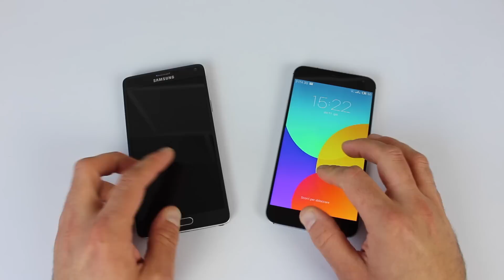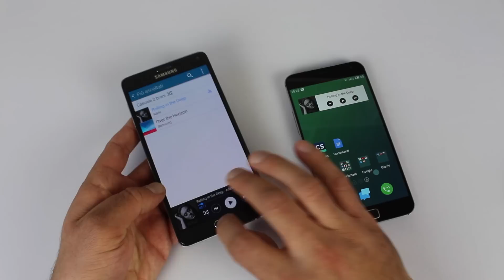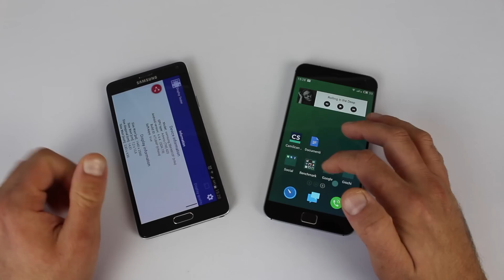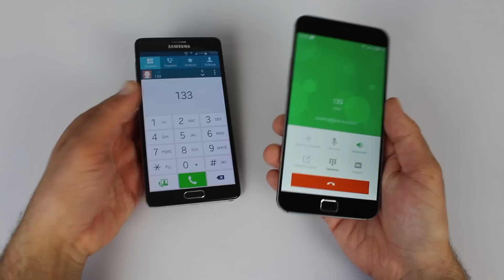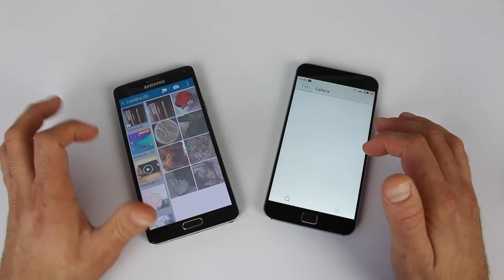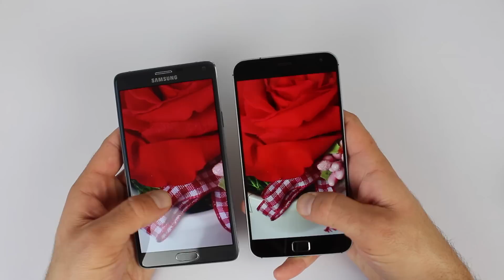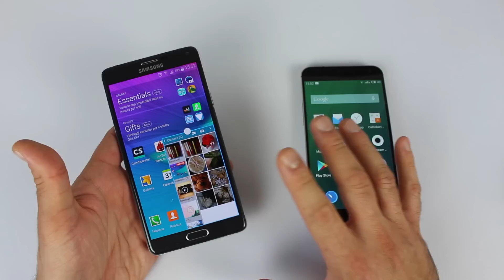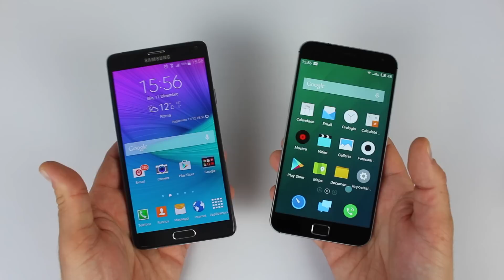Samsung Galaxy Note 4 vs Meizu MX4 Pro: il confronto di GizChina.it